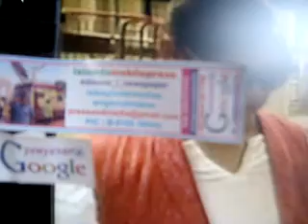ddkpbIIroundSUNAVresultSedweepNewsiNDiAislandsmobilepress2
PORT BLAIR (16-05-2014 - Friday) SUN RISE: 04-56 hrs SUN SET:17-36 hrs IST edweep_i_newspaper(iNDiA)-Namaskar !!! thanking & thankfuL to ALL!!! Thanking Medias !!! thanking ALL !!! edweepNews(iNDiA)islandsmobilepress -- VISIT yenyesar@google - isles iT Videos & WorldNews (VISIT: search "Audit Reports, other E DWEEP NEWSPAPER issues -- digital documentation) VISIT: Blogger.E DWEEP I NEWSPAPER for old-previous issues -- digital documentation print cum electronic media SIC Publications yenyesar Videos @ -thanking edweepNews !!! OnLine Freelancer Journalist Author & Editor Value Edn Text isles globalmedias, ani globalvideos, islandsmobilepress RNI multilingual printmedia fortnightly-BSNL-NIC CIC ID service media - electronic cum print media